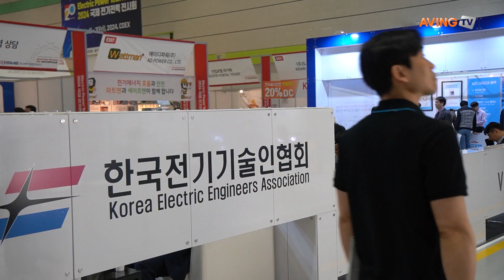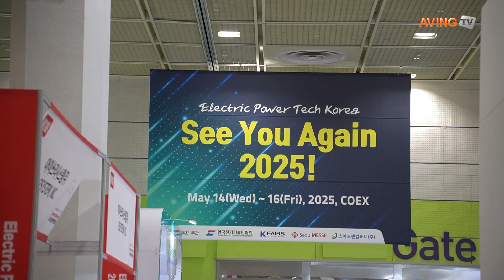20주년 맞은 2024 국제 전기전력 전시회, 2일 서울 코엑스서 개최... 16개국 170업체 350 부스 규모로 운영!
- 개최 20주년, 11년 연속 국제 전시회 인증
- 전력공기업·전기설계·감리·안전관리 분야 3만여 명의 바이어 및 실수요자 중심의 End-User 전시회 참관
- 해상풍력관, 중소기업 기술마켓 홍보관, 전기자동차 충전 인프라 홍보관 등 구성
- 바이어 수출상담회 및 바이어 초청 강연 등 17개 부대행사 개최

20주년을 맞은 ‘2024 국제 전기전력 전시회’가 2일(목) 11시 코엑스(COEX) C홀에서 개최됐다.

이날 개막식에는 최남호 산업통상자원부 제2차관, 이재정(더불어민주당) 국회 산업통상자원중소벤처기업위원회 위원장, 김주영(더불어민주당) 기획재정위원회 위원 및 20여 명의 전기 관련 유관기관·단체장이 참석했다.

이번 전시회는 참가 성과에 만족한 업체들의 입소문을 통해 지속적인 성장을 거듭해 왔으며 협회의 회원사인 전기설계, 감리, 안전관리 분야 및 전력공기업, 전기 관련 기업 등에 종사하는 3만여 명의 실수요자 중심인 End-User가 전시회에 참관하여 실질적인 성과를 도출하고 있다.

한국전기기술인협회(회장 김동환)는 2024 국제 전기전력 전시회(2024 Electric Power Tech Korea, 이하 전시회)를 2024년 5월 1일부터 5월 3일까지 3일간 진행하며 16개국 170업체 350 부스 규모로 운영한다.

또, 전력 산업의 수출 기반 구축과 해외 진출 지원을 위해 한국전력공사, 한국동서발전을 포함한 발전 6사 등 23개의 기관·단체가 협력 기관으로 참여하며, 중소기업의 국내·외 판로개척 지원을 위해 한국전력공사 및 발전 6사 등에서 스마트그리드, 송·변·배전 기자재, 스마트홈(IoT), 발전·원자력 플랜트 설비 기자재 제조 중소기업의 전시회 참가를 적극 지원해 오고 있다.

이날 김동환 한국전기기술인협회 회장은 환영사를 통해 “국제 전기전력 전시회를 더욱 발전시켜, 신제품 홍보와 전력산업계에 성장을 촉진하고, 글로벌 시장개척을 위한 선도적 역할을 수행하기 위해 앞으로도 최선을 다할 것을 약속한다.”고 전했다.

올해 전시회에서는 해상풍력관, 중소기업 기술마켓 홍보관, 전기자동차 충전 인프라관 등 전시 품목별 테마관과 부대행사 동시 개최를 통해 다양한 볼거리를 제공함은 물론, 스마트그리드 및 송·변·배전 기자재를 제조하는 한국전력공사의 협력중소기업관과 발전·원자력 플랜트 기자재를 제조하는 발전 6사의 협력중소기업관 130 부스가 개설됐다.

아울러, 바이어 초청 강연 및 NEP 신기술·신제품 설명회, 분산 에너지 활성화 주요 현안과 전망 세미나 등 17여 개의 다양한 부대행사가 개최되어 전기 인의 전문 기술력 향상과 전력 기술 진흥에도 기여할 계획이다. 또한, 최근 전시회의 트렌드에 맞추어 유튜브 채널에 참가업체의 영상을 실시간으로 중계하여 기업들의 적극적인 참여를 유도하고, 전시회 이후 라이브 영상을 뉴스 보도 및 SNS 매체로 홍보를 진행한다.

특히 정부, 협회, 전력 업계 공동으로 전력 플랜트 및 기자재 수출 진흥 모델을 구축한 전시회로서 국내 및 해외 마케팅에 역량을 집중, 범국가적 시너지 효과를 배가하는 전시회로 거듭나고 있다.

전시회 부대행사인 2024 해외 바이어 수출상담회는 캐나다, 일본, 스페인, 말레이시아 등 13개국의 정부 기관, 발전 운영사, 엔지니어링 기업, 전력 기자재 에이전시 등 26개 사가 참가하여, 국내 혁신적인 제품 및 서비스에 대해 B2B 매칭을 진행한다. 또한, 바이어 수출 상담회와 더불어 태국, 스페인, 인도, 말레이시아 바이어가 세미나를 통해 해외 전력시장 동향 및 미래 신재생 에너지 분야 전망을 제시한다.

전기차 충전 인프라 등 다양한 주제로 B2B 미팅이 진행되며 특히, 한국자동차환경협회는 스페인(Grenergy Renovables), 캐나다(Business Management Falcon) 업체와 전기자동차 충전 시장 개척 및 업무·기술 교류를 위한 협력 기회를 모색하고, 이를 통해 회원사의 해외 시장 진출 및 기술노하우 교류의 장을 마련한다.

그 밖에도 말레이시아 민간 발전사인 Malakoff, World wide, Pulau Indah, TanJung Bin 등 총 7개 사 바이어도 국내 우수 기업과의 1:1 네트위킹에 참여, 현재 말레이시아 정부 및 민간 발전사가 운영 중인 전력, 발전 설비 신규 기술 확보를 위한 기회의 장을 제공한다.

한국전기기술인협회는 이번 전시회 개최를 통해 전기인의 전문 기술력 향상과 신성장동력 창출, 국내 우수 중소기업의 글로벌 시장개척에 선도적 역할을 수행할 계획이다.

한편, 에너지 신산업의 패러다임을 제시하는 2024 국제 전기전력 전시회에서는 탄소중립을 실현하기 위한 전기전력 신기술·신제품은 물론 온실가스 배출이 없는 신재생에너지와 전기자동차 핵심기술·제품 그리고 스마트에너지를 구현하는 다양한 솔루션을 한자리에서 전시 소개했다.